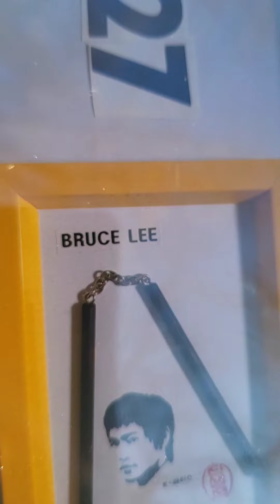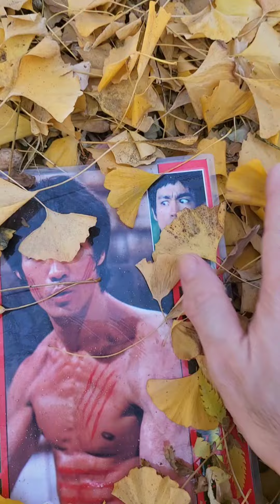BruceLee.이소룡.NO.127